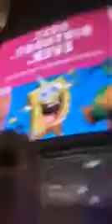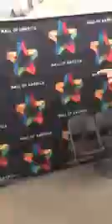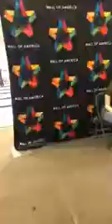Mackenzie Ziegler Livestream Instagram - 12 May 2018